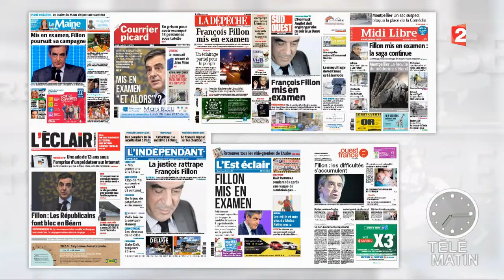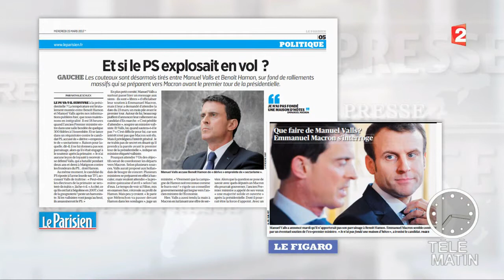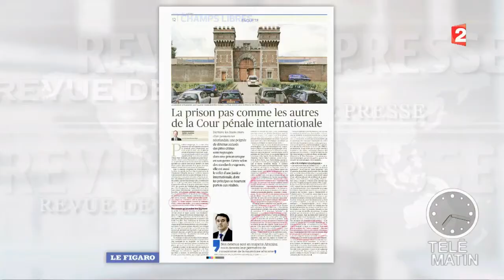Revue de presse du 15/03